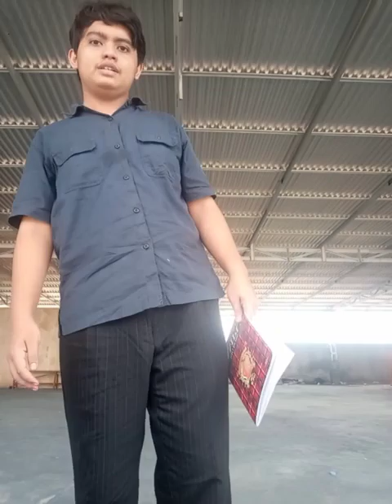ethic in social media and my opinion about recent event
Name:Muhammad Fatur Rizki Pratama
Prodi:PBI 3
Matkul:Academic Speaking